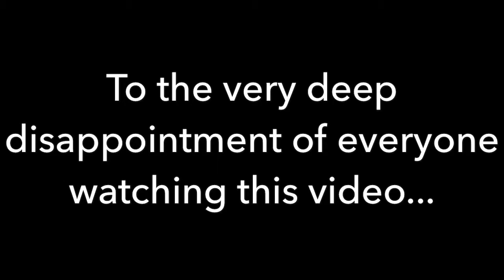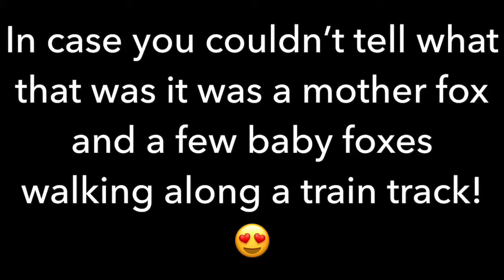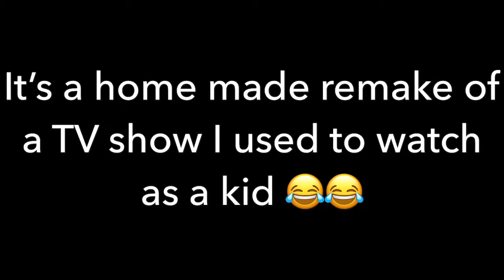Seeing BABY FOXES?! SHOW WEEK and much more!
Watch us all lead up to the week of "The dream collector!"